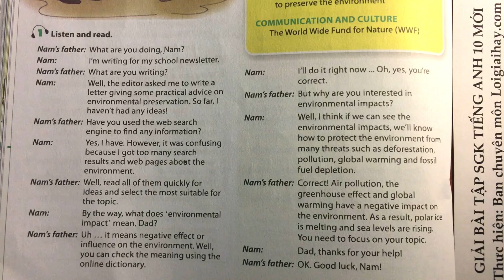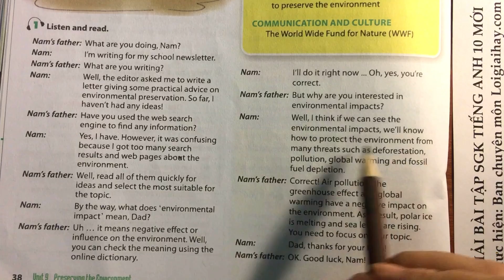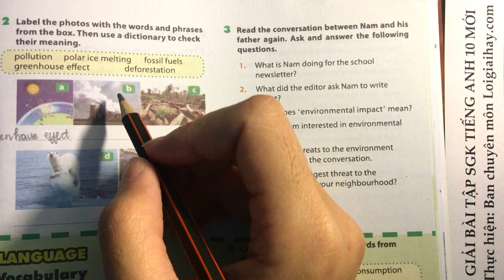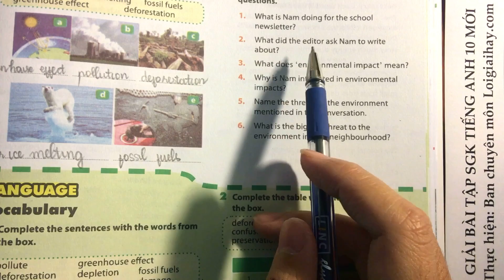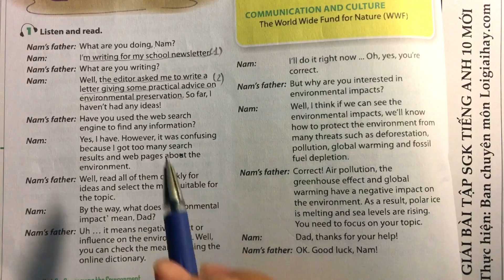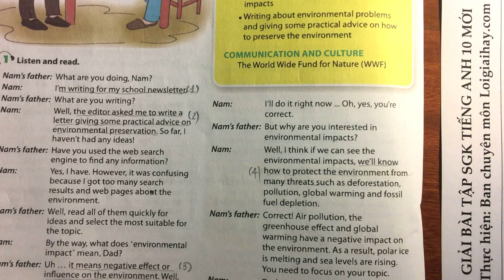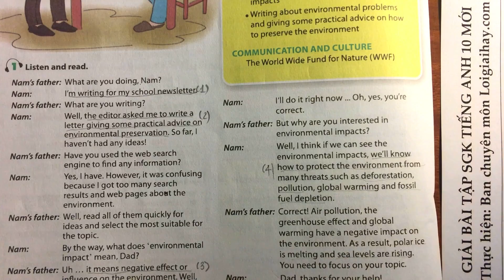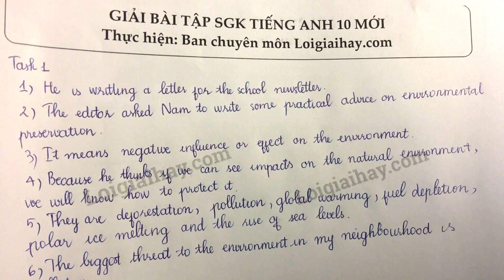Getting Started - trang 38 Unit 9 SGK Tiếng Anh 10 mới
Trả lời Getting Started - trang 38 Unit 9 SGK Tiếng Anh 10 mới với lời giải chi tiết, ngắn gọn nhất sẽ giúp các em nắm bắt các kiến thức cơ bản và nâng cao một cách nhanh nhất
Phần mở đầu : 00:00
Task 1: 00:25
Task 2: 04:18
Task 3: 06:58 .